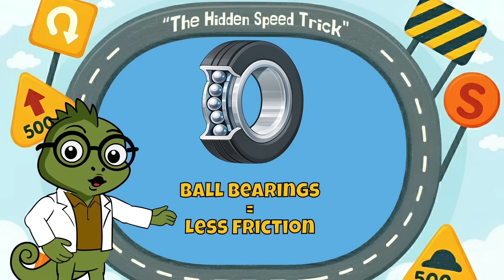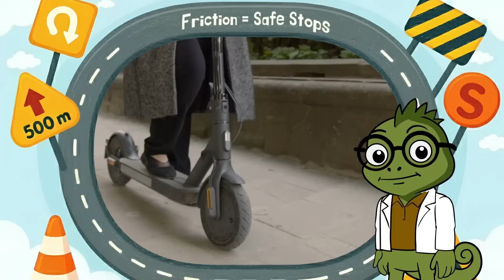The One Secret Trick that Keeps You Up! | The Science of Scooters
How does a scooter stay upright when you’re zooming along? The secret is physics! And a powerful idea called inertia… In this fun kids’ science video, we’ll discover how your scooter, your body, and motion work together to keep you balanced while you ride.

We’ll explore why it’s easier to stay upright when you’re moving, what happens when you stop suddenly, and how your body uses science without even realizing it. With simple examples, fun motion tests, and lots of “aha!” moments, you’ll see how physics helps you ride safe and sound every day.